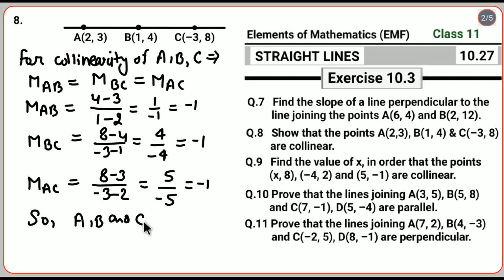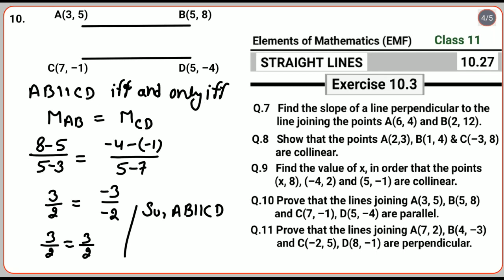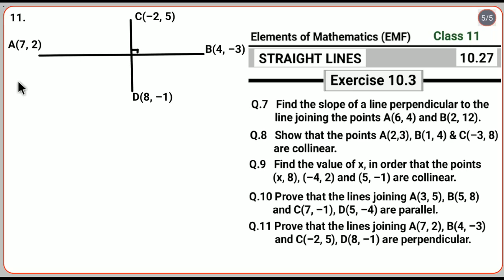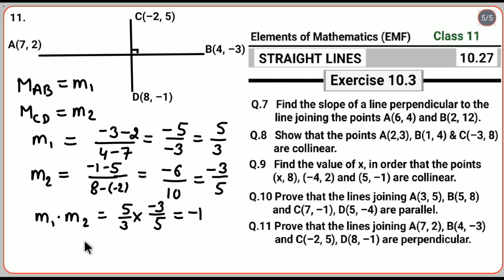Elements of mathematics class 11 chapter 10 straight lines exercise 10.3 questions 7 to 11 complete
Hii
Slope of parallel lines
Slope of perpendicular lines
Elements of mathematics class 11 solution for straight lines
Maths foundation for class 11 exercise 10.3 solution
Jeevansons publication math solution for class 11